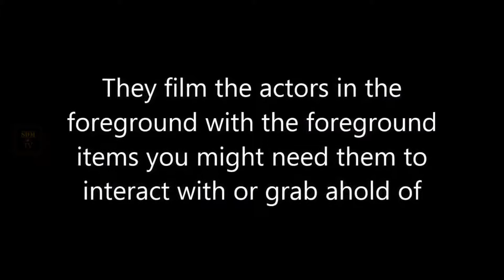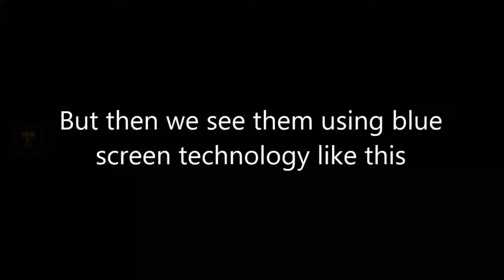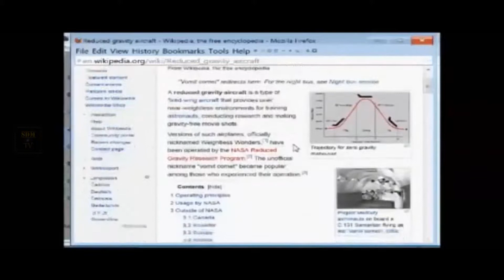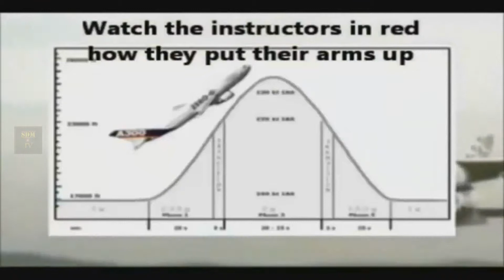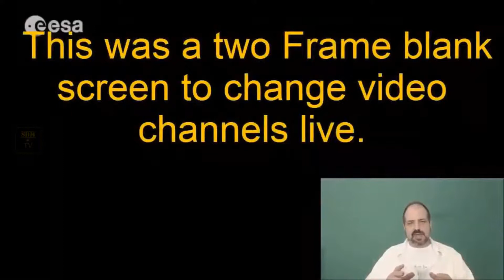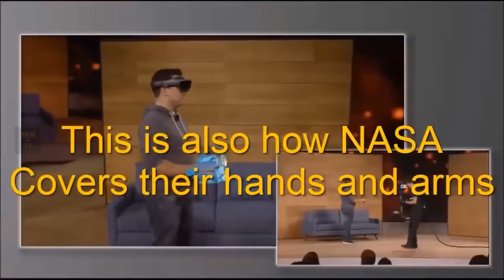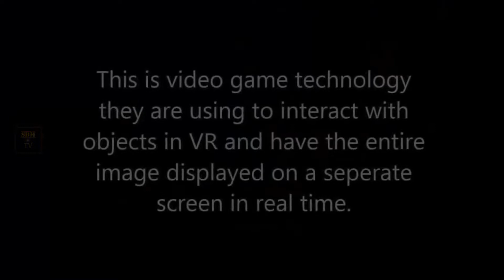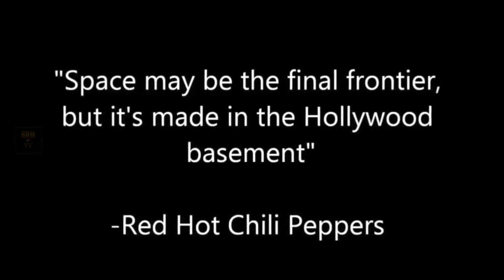NASA - More Fails Compilation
NASA has released many mistakes over the years, with the number continuing to rise.  The mistakes clearly show a form of trickery involved.  Why modify the video if they are real? Why allow these mistakes allowed being released?

SDM TV does not endorse any idea, opinion, or information provided in this video.  This content is only made available for educational and research purposes. The information provided in this video may not be readily available so it is vital that it is provided here for anyone wishing to research the topic of the video.